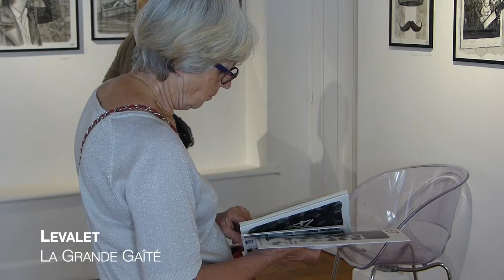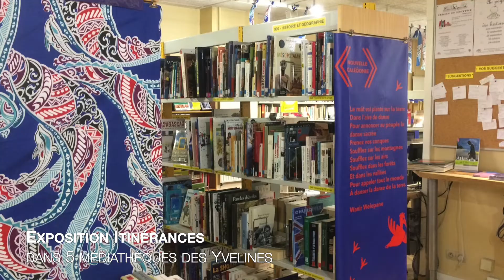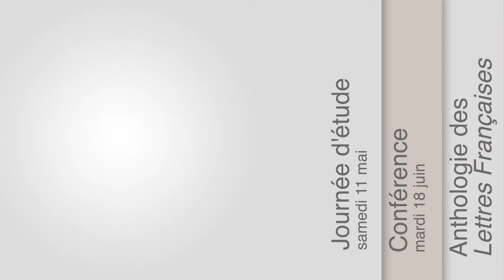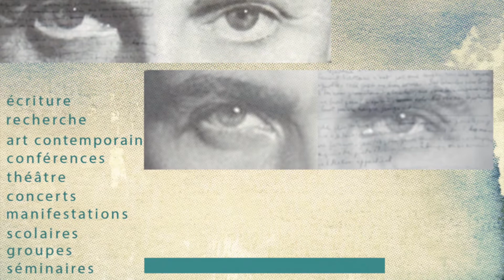Retour sur la saison 2018 en images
A la Maison Triolet-Aragon, la saison culturelle est rythmée par les expositions, spectacles. Retour sur 2018 et profitons d'un avant-goût de 2019.